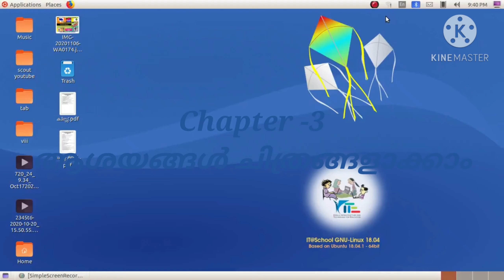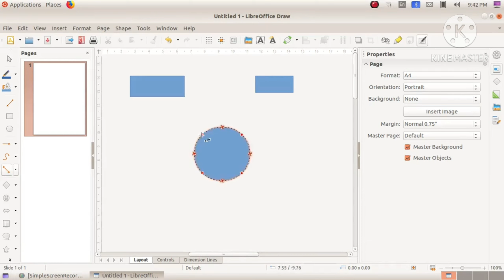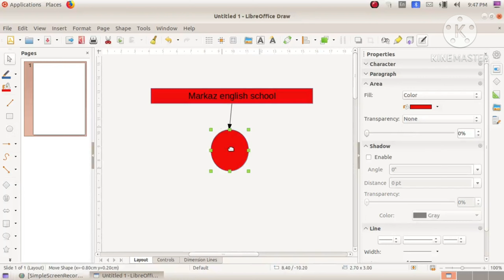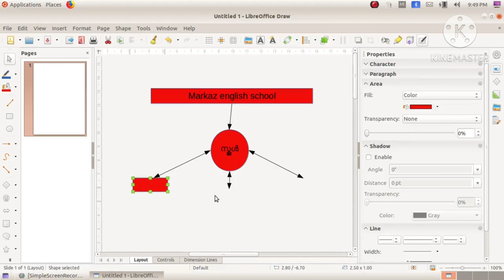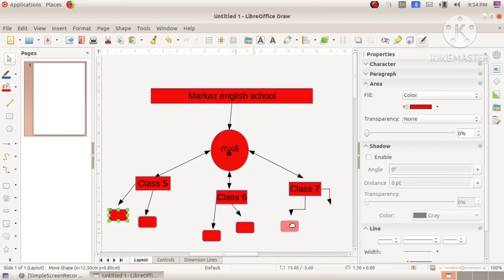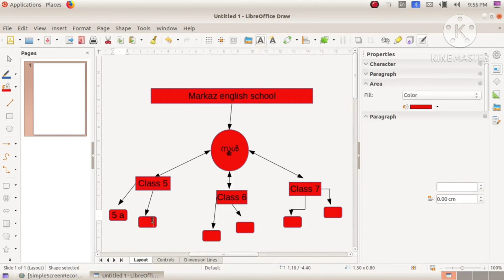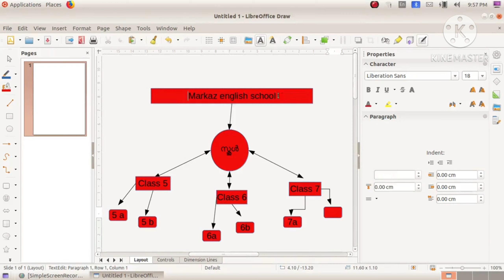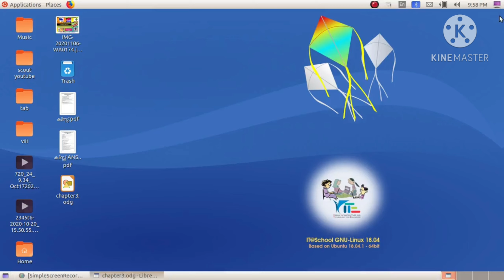VI STD /Information Technology/13/11/2020/ MARKAZ ENGLISH SCHOOL/ ENGLISH MEDIUM/